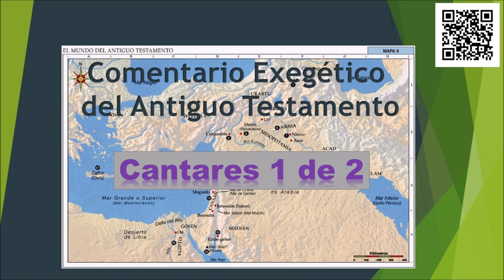Cantares 1 de 2